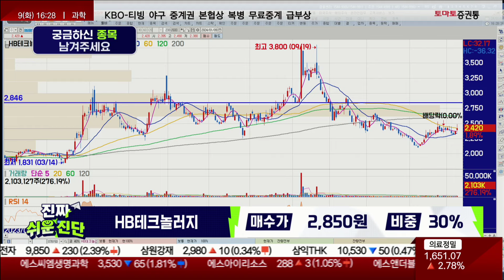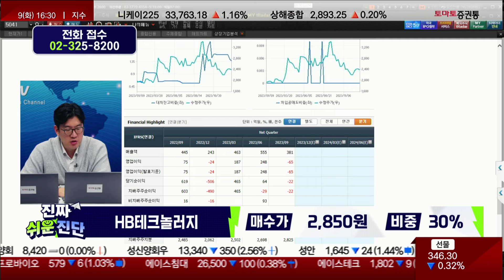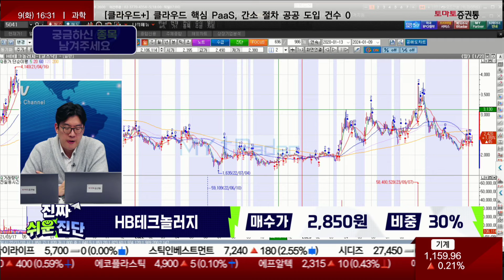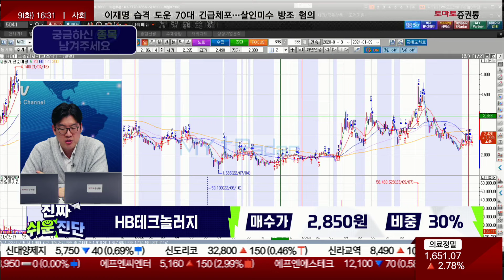모멘텀만 주가가 따라가는 종목은.. / HB테크놀러지(078150) / [지문상 차장(유안타증권)_진짜 쉬운 진단]